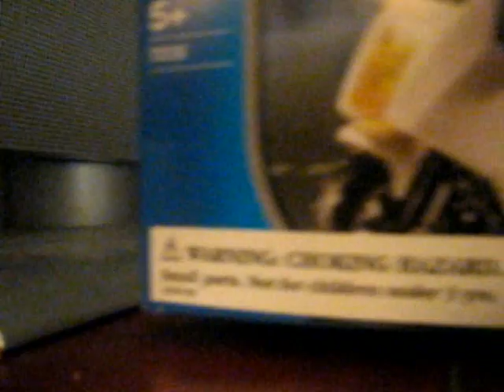My Prize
My prize from youble